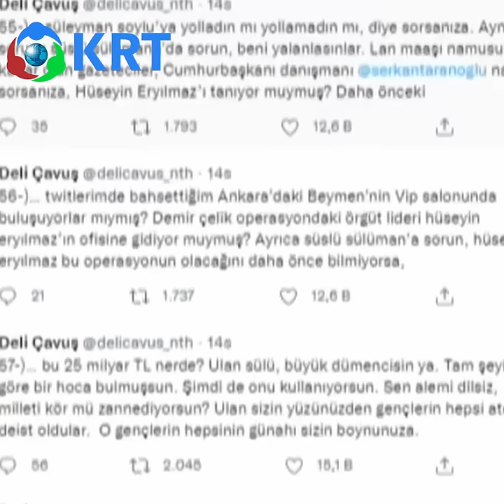Sedat Peker'den Flaş Süleyman Soylu İfşası! 1 Hafta Süre Vermişti!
1_Ahmet Davutoğlu, Akit TV Yayınında Sinirlerine Hakim Olamadı!

2_Hüseyin Çelik'ten Erdoğan'a Sert Sözler! AKP'de Yeni Çatlak! | KRT Haber

3_Erdoğan'a Mersinlilerden Manidar Cevap! Boş Bıraktılar! | Hafta Sonu Haber

4_Erdoğan Aslında Kim? İsrailliler Anlatıyor! 'Sadece İbranice' | Gazeteci Mustafa Hoş | Olağan İşler

5_Cinayetler Peşi Sıra Gelmeye Başladı! Alaattin Çakıcı da Kıbrıs'ta! | Adnan Bulut | Gürkan Hacır

6_Namaz Kılmayana Kabir Azabı Var mı? | İhsan Eliaçık | Bana Dinden Bahset

7_Erdoğan'a Karşı Çıkıyor! Hiç Bir Belgeye İmza Atmıyor! THK Kayyum'u... | KRT Haber

8_Canlı Yayında ''Prompter Kazası'' Yaşayan Erdoğan: ''Geri Al, Geri Al'' | Akşam Haberleri

9_Barış Yarkadaş Anlattı!! Sezgin Baran Korkmaz Aslında Kim? İlişki Ağında Kimler Var?

10_"Erdoğan'ın Seçimi Kazanmasının Tek Bir Yolu Var!" | Ersan Şen | Şimdiki Zaman